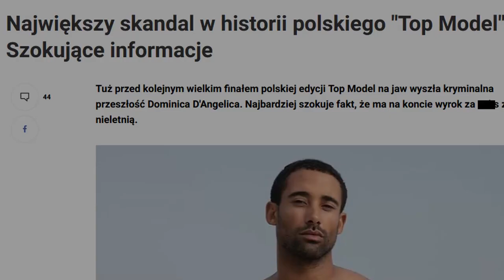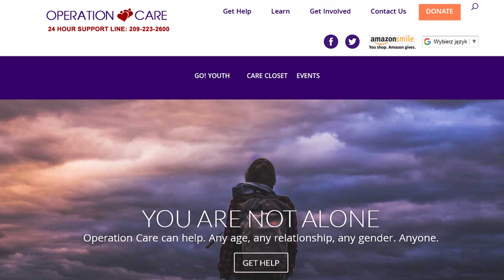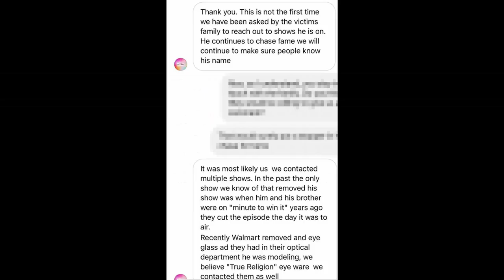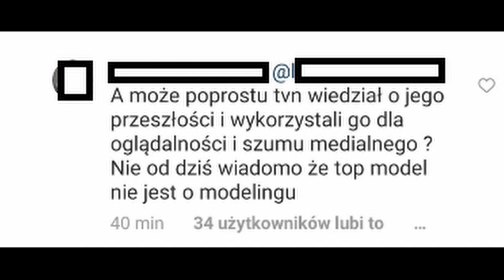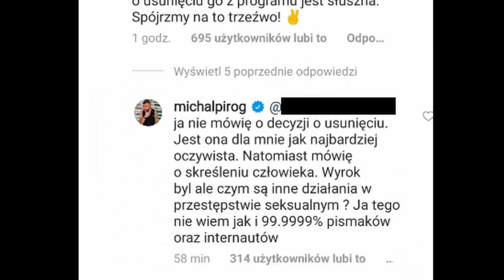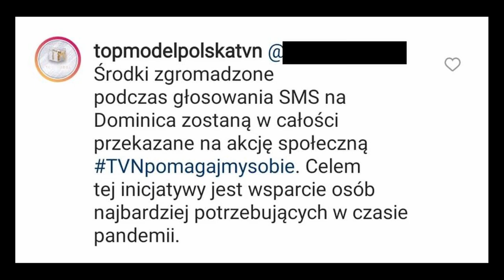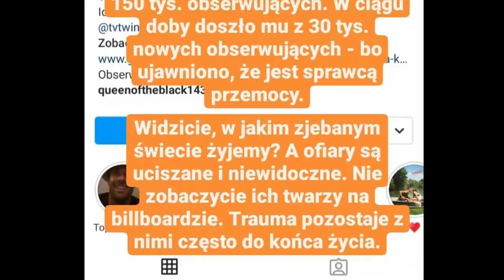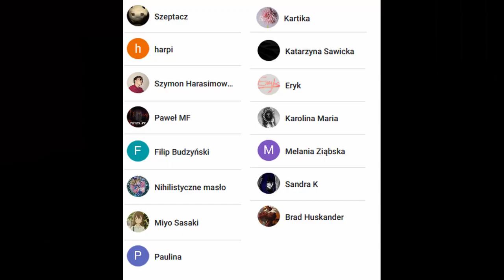TVN USUNĄŁ FINALISTĘ Z TOP MODEL (gośc. Pantinka)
Siemcia, dzisiaj omówię skandal związany z usunięciem Dominica D'Angelica z finału Top Model. Nie jestem ekspertem, ale starałam się możliwie dobrze przedstawić całą sprawę. Dziękuję też Paulinie za dogranie się i zapraszam do niej na kanał.

Źródła:
Nie wiem, ale się dowiem!